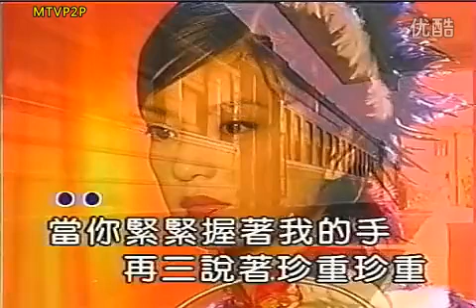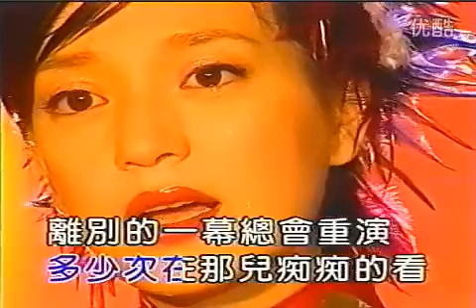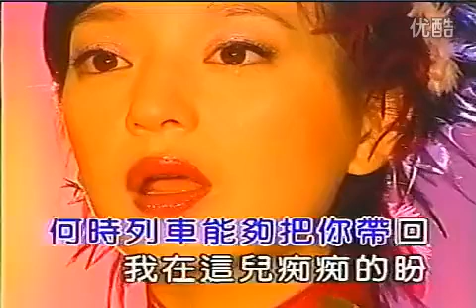赵薇 - 离别的车站